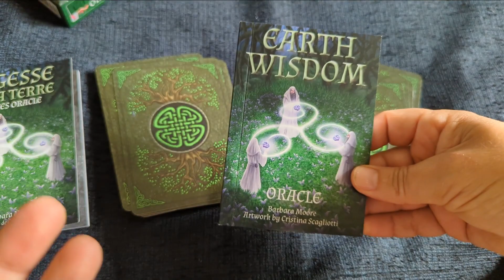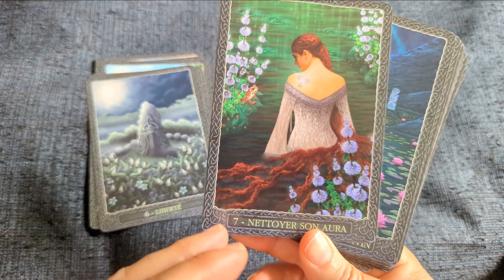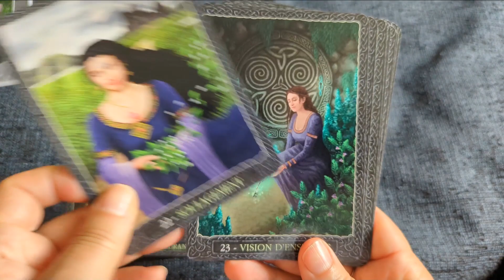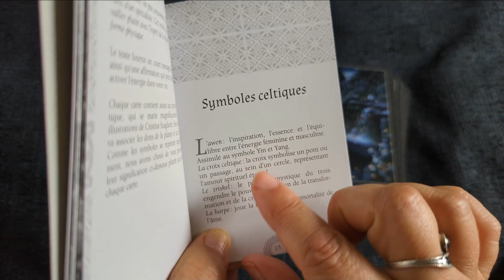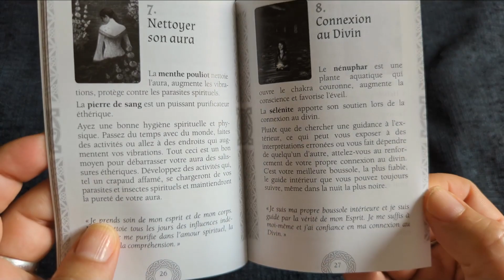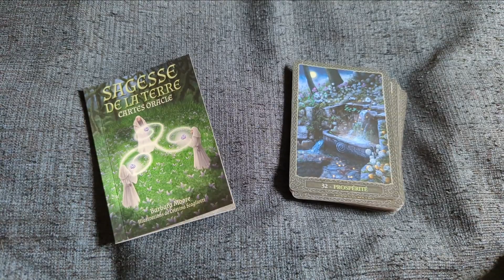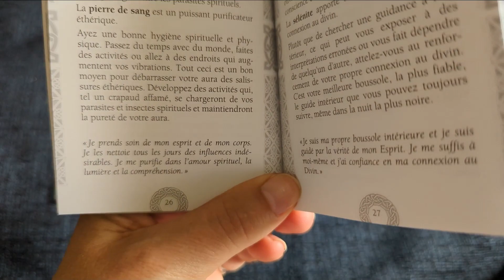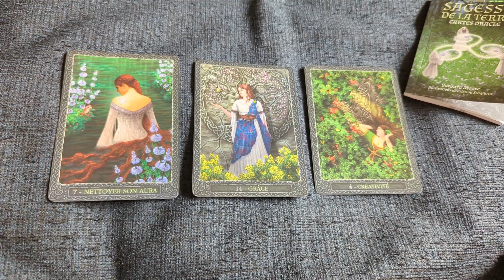🌻 Oracle Sagesse de la Terre, pour les sorcières vertes + TIRAGE (review, video)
10:50 Tirage